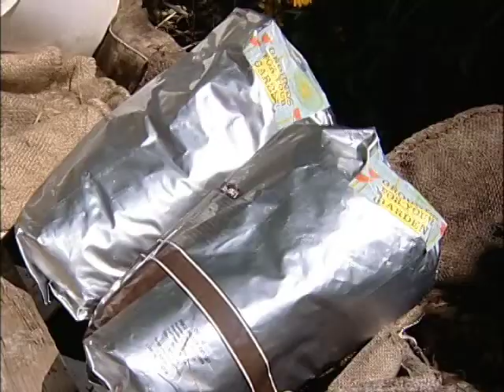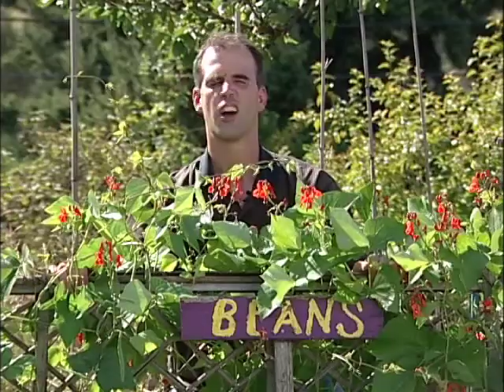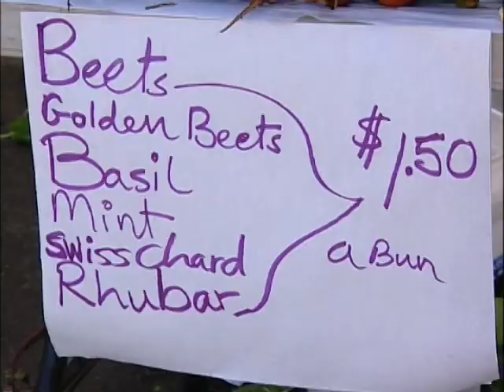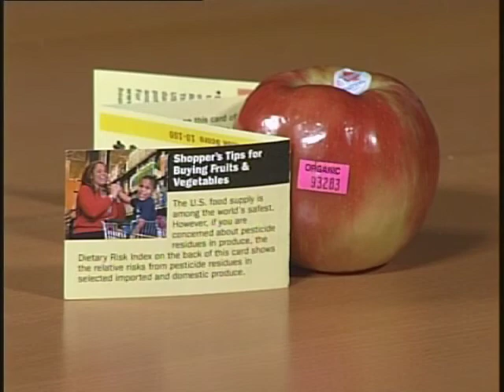Yard Talk - Local Food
Learn how you can enjoy better nutrition and flavor while protecting our beautiful Pacific Northwest environment.